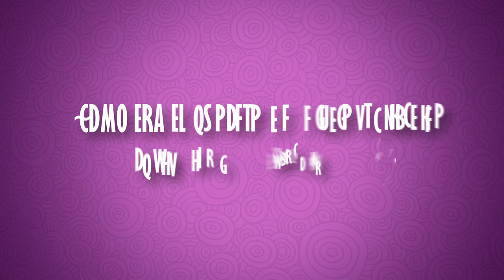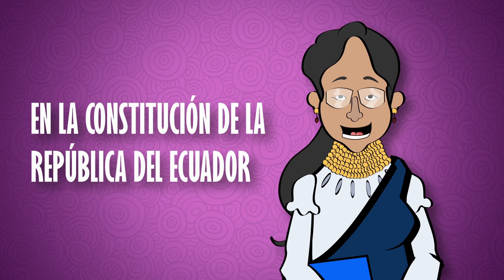Historia de la descentralizacion